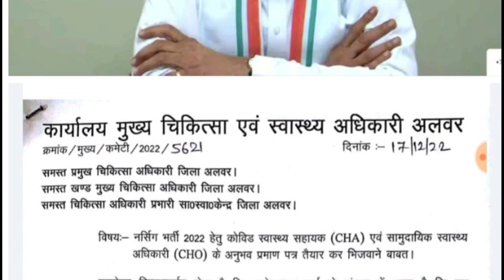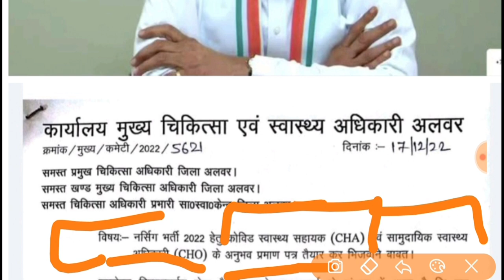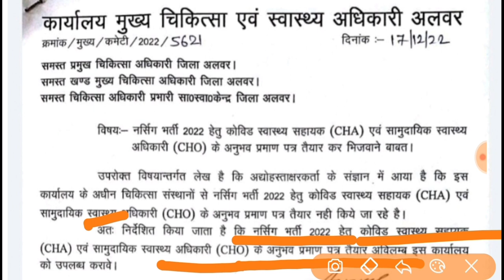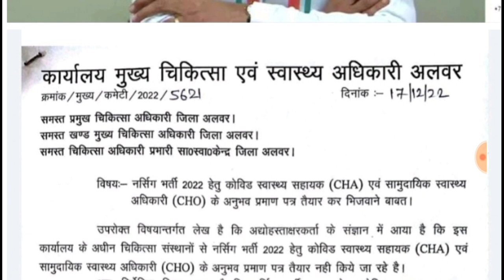CHA के लिए बड़ी खुशखबरी // अब cha भी बना सकेंगे अनुभव प्रमाण पत्र// चिकित्सा विभाग आदेश जारी